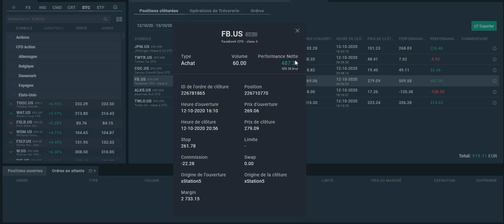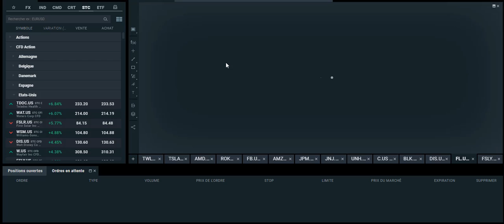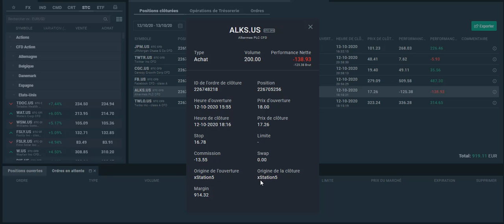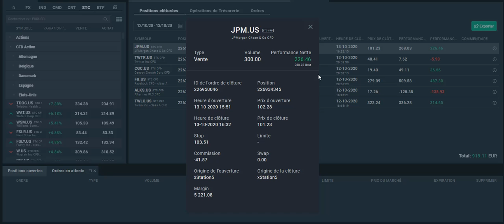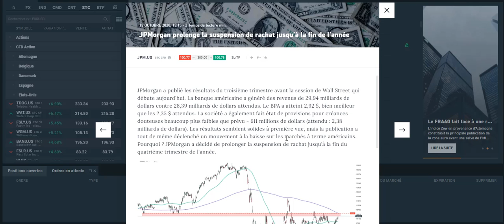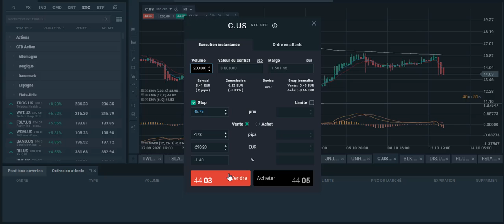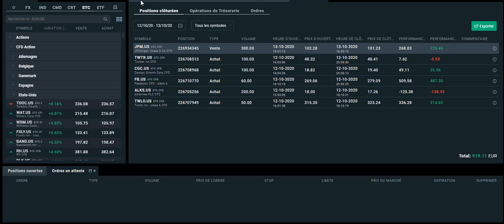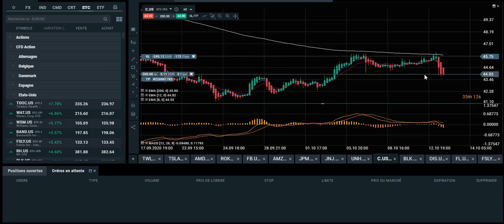Apprendre à TRADER: Combien de Trades par Jour ?